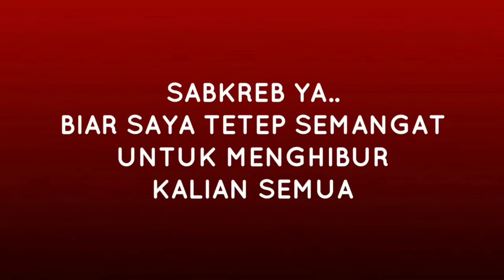JOGET TIKTOK JAMET UDIN BARA BERE DI LAMPU MERAH | TIKTOK VIRAL